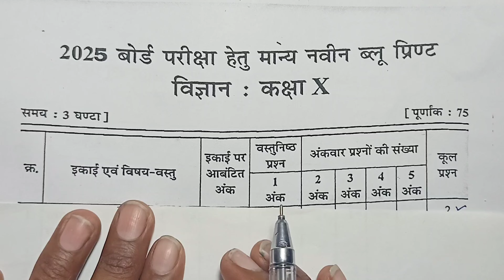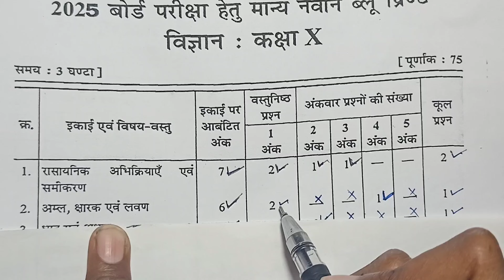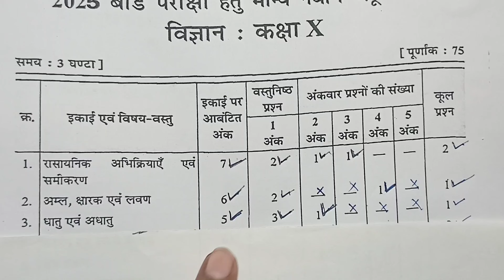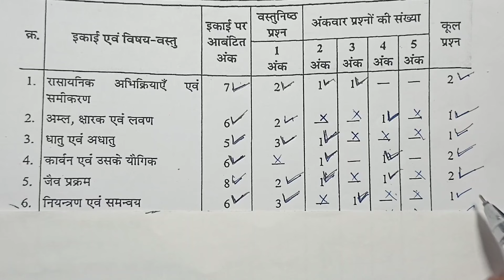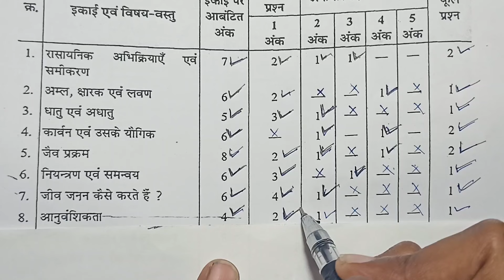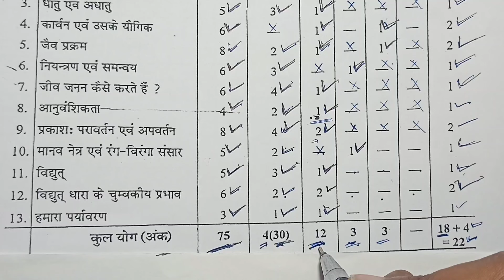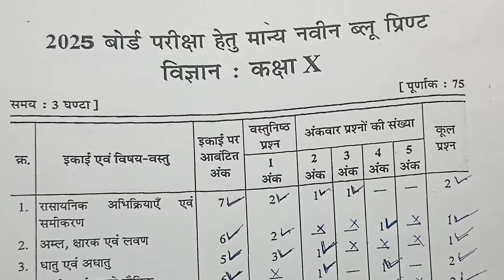class 10 science blueprint 2025 mp board/ science blue print class 10th/ विज्ञान ब्लूप्रिंट कक्षा 10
class 10 science blueprint 2025 mp board | science blue print class 10th 2025 mp board  (कक्षा 10)

blueprint class 10 science 2025 | विज्ञान का ब्लूप्रिंट | class 10 science blueprint 2025 mp board

आज के इस वीडियो में मैंने आपको blueprint class 10 science 2025 को समझाने का प्रयास किया है आशा करता हूं कि आपको science blueprint 2025 अच्छे से समझ में आ चुका होगा

your questions-

social science blueprint class 10 2025

blueprint of science class 10 cbse 2025

class 10 science blueprint 2025 mp board

NCERT Coaching पर अपको सभी विषय पढ़ाए जाएंगे साथ ही साथ NOTES भी उपलब्ध कराया जाएगा इस चैनल के साथ जरूर जुड़िएगा क्योंकि चैनल का मुख्य उद्देश्य आपको अच्छे अंक प्राप्त करवाना है

your questions -